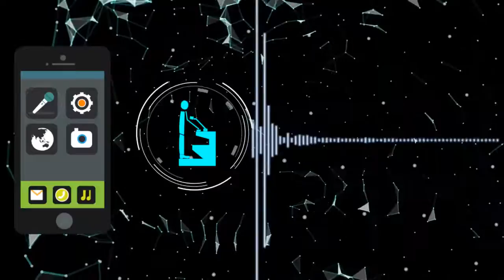Promotional Video Reflux 2015, IIT Guwahati